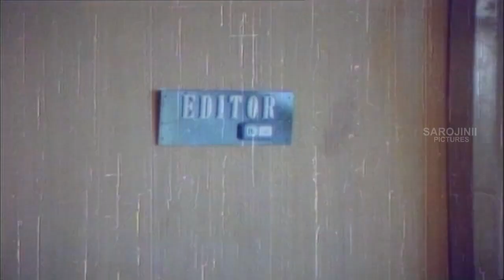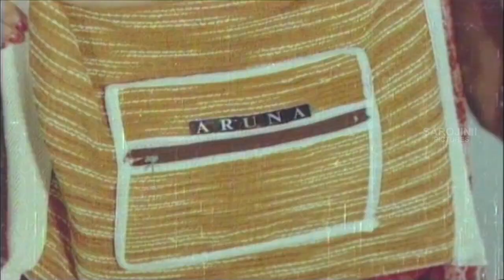Jeevitha Sister Introduction Scene || Indradhanassu Telugu Movie || Rajasekhar, Jeevatha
Watch Jeevitha Sister Introduction Scene From Indradhanassu Movie Starring: Rajasekhar, Jeevatha